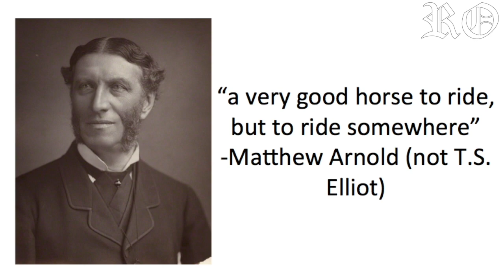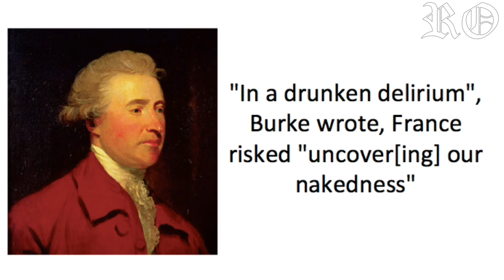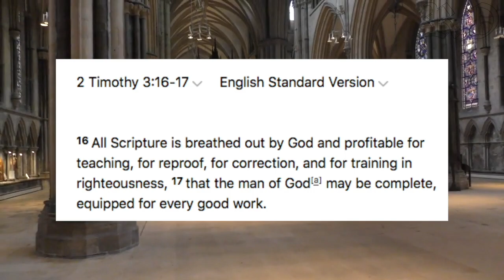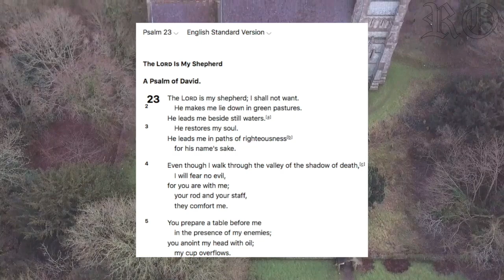Edmund Burke's Defence of Christian Tradition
Sources:
Conservatism - Ideas in Profile by Roger Scruton, I think 41-44
Church at the beginning is Ely Cathedral.